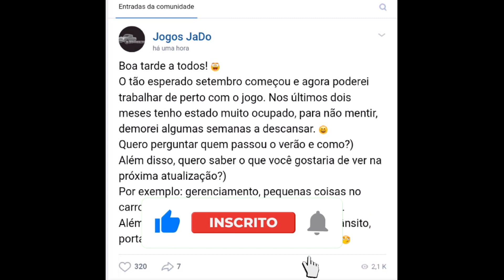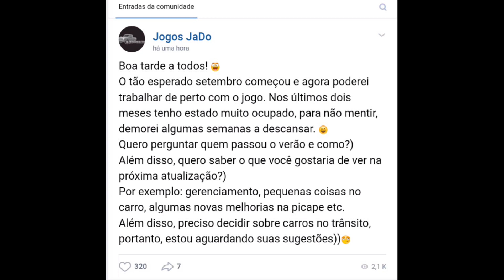SAIU! NOVIDADES DA ATUALIZAÇÃO!!😎(PICK UP BETA|MY SUMMER CAR ANDROID)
FALA PESSOAL BLZ HOJE TRAGO NOVIDADES DA ATUALIZAÇÃO!😎

                     REDES SOÇIAIS